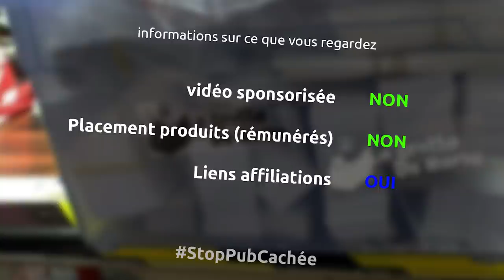fabrication d'une super structure en métal pour une serre pour le centre Paul Roze à Antony - Ep353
Et oui cette semaine je vous emmène avec moi dans le processus de conception, fabrication et installation (par les gamins eux même) d'une struture de 5 mètres par 6 pour une serre au sein du centre aéré Paul Roze à Antony

le matériel
scie circulaire métal metabo
speed square
serre joint
gants manutention
gants soudure
respirateur 3m
filtre poussière
lunettes de protection
3m protections oreilles
pince col de cygne
liquide de coupe
mèche métal HSS
dégraissant métal
gants protection chimique
poste à souder MAG ceval france (code "BARBU" -10%)
gants soudure
masque soudure
aimant soudure
veste soudure
serre joint une main wolcraft
perceuse taraudeuse metabo
taraud 6mm
meuleuse dewalt 1400w
scotch de masquage
meuleuse sans fil aeg
mètre 30m stanley